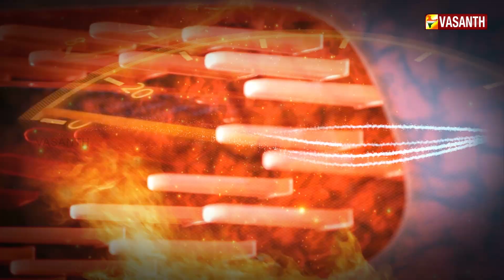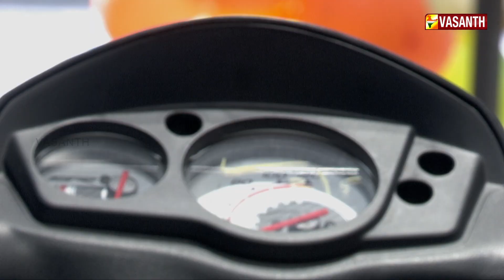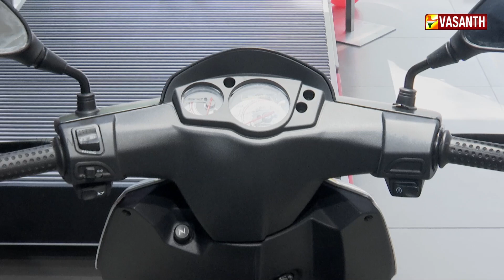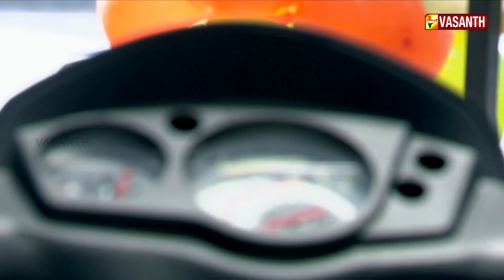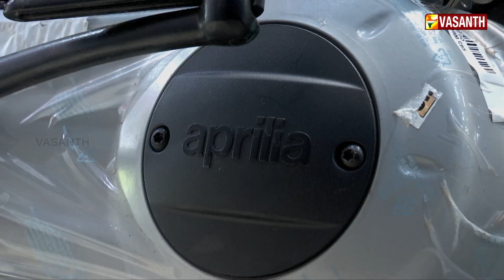Aprilia Storm 125 | Exclusive Review | Wheels | Vasanth TV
Episode: 145
Wheels is an exclusive Automobile review show. This show covers all type of vehicles, new launches along with a review. Watch WHEELS, every Sunday 11.30am only in Vasanth TV.

"Obey Traffic Rules, Avoid Accidents"